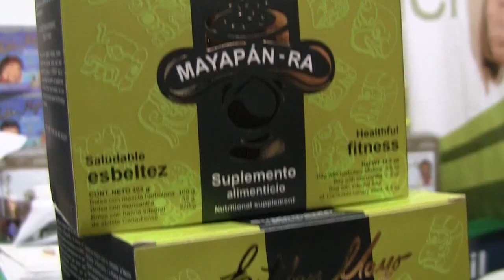AGRADECIMIENTO 6TA EXPO ALTERNATIVAS SALUDABLES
Sexta Expo Alternativas Saludables una vez más logra sus objetivos de éxito para empresarios participantes y el gusto del público en general.

Gracias a las empresas participantes y público asistente por creer en nosotros y hacer de ésta ¡La mejor Expo de productos naturales!